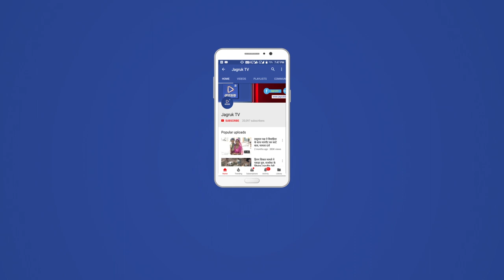JAGRUK TV:सुमेरपुर:कोसेलाव कोसेलाव मे जन सहभागिता की बैठक आयोजित ।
सुमेरपुर पुलिस उप अधीक्षक कानसिंह भाटी ने कहा कि अपराधों की रोकथाम मे आमजन की महत्वपूर्ण भूमिका रहती हैं , तखतगढ़ कस्बे के समीप कोसेलाव पुलिस चौकी में रविवार शाम को पुलिस जन सहभागिता कार्यक्रम में ग्रामीणों को संबोधित किया। वही तखतगढ़ कार्यवाहक थाना अधिकारी दुर्गाराम राणा ने कहा कि कोसेलाव में चौकी स्वीकृत होने से ग्रामीणों को काफी राहत मिली है।
 बैठक में चौकी प्रभारी लक्ष्मणसिंह राजपुरोहित, सरपंच नारायणसिंह, उपसरपंच ओम प्रकाश ,वार्ड पंच इंदाराम, मोहनलाल सहीद तुलसाराम मौजूद थे ।